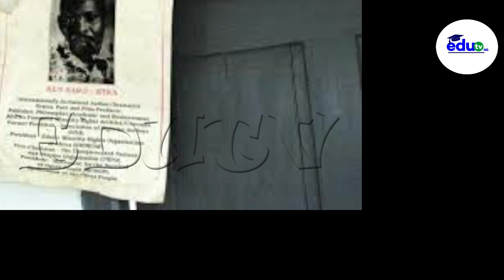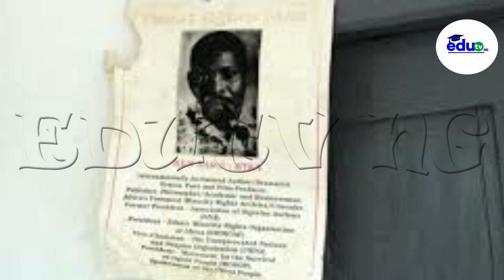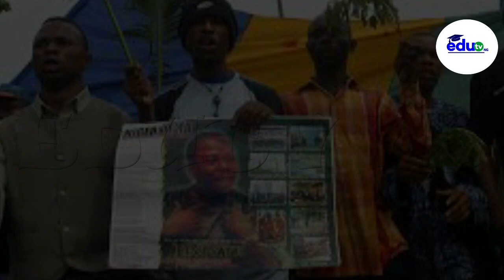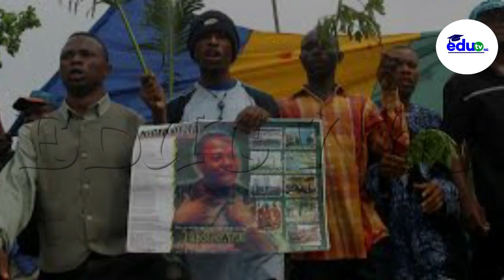KEN SARO WIWA a symbol for environmental protection's Death; TRUE STORY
Welcome to the History Captain Channel, where you can learn about history.

History is the study of the past, including everything that has happened before the present time. It is the record of the human experience, the story of our civilization, and the people who have lived in it. It includes the study of political, social, cultural, and economic events, as well as the achievements, mistakes, and struggles of people from different cultures and societies.

The importance of studying history lies in understanding the present and preparing for the future. It helps us to comprehend how our world has evolved, and how past events have shaped our current way of life. By studying history, we can gain a better understanding of our own culture and learn from our forefathers' successes and failures.

One of the main goals of studying history is to gain a deeper understanding of the world and ourselves. It helps us understand our place in the world and our relationship with other cultures and societies. Through the study of history, we can also develop a sense of empathy and compassion for others, as we learn about the struggles and triumphs of people who lived in different times and places.

History also helps us understand the political, social, and economic systems that have been developed over time. By examining past events, we can gain insights into how these systems work and how they can be improved in the future. For example, studying the history of democracy can help us understand the principles of democratic government and the importance of protecting human rights.

Another important aspect of history is its role in shaping national identity. The stories and legends of a nation's past play a crucial role in the development of its culture and identity. By studying the history of a country, we can gain a deeper appreciation for its cultural traditions and values.

In addition to its role in shaping national identity, history also plays a crucial role in shaping global identity. By studying world history, we can gain an understanding of the interconnectedness of different cultures and societies and the ways in which they have influenced each other over time. This can help us to develop a more global perspective and to appreciate the diversity of the human experience.

Finally, the study of history is important for understanding the complexities of the present and preparing for the future. By examining past events, we can gain insights into the causes and consequences of current events and make better-informed decisions about how to address contemporary challenges.

In conclusion, history is a vital subject that helps us understand the past, appreciate the present, and prepare for the future. It teaches us about the diversity of human experience and the complexity of the world we live in. By studying history, we can gain a deeper understanding of ourselves, our cultures, and our place in the world. It is a subject that is both fascinating and important, and it has the power to inspire and enlighten us all.